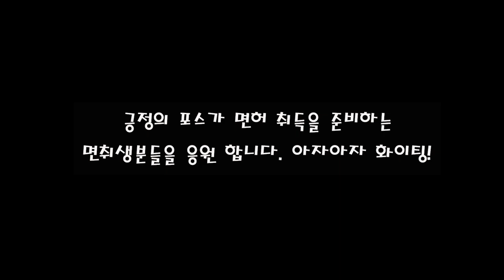주행 시험전 꼭 보고 가세요! 출발방법|쉬프트 업↑ 쉬프트 다운↓